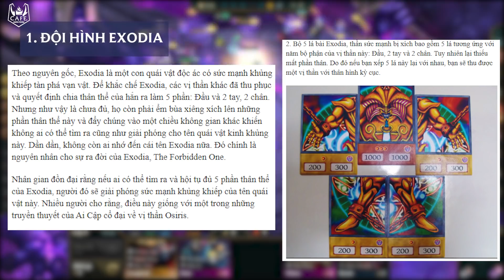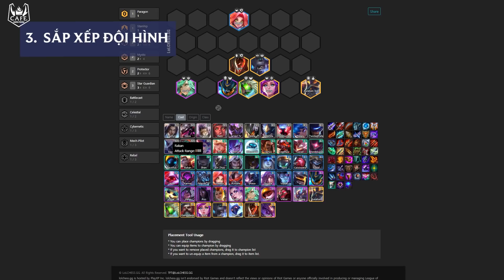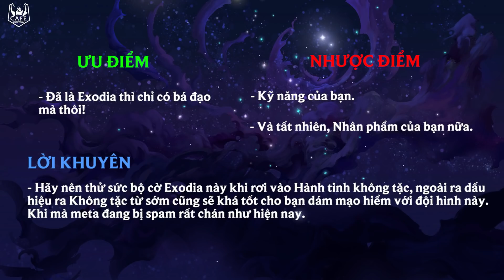THỬ THÁCH NHÂN PHẨM CỰC HẠN VỚI ĐỘI HÌNH EXODIA TƯỚNG 5 TIỀN ĐTCL MÙA 3! | ANTI-META ĐTCL #14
Bạn đã đạt đến cảnh giới cao nhất của bộ môn ĐTCL hay chưa?